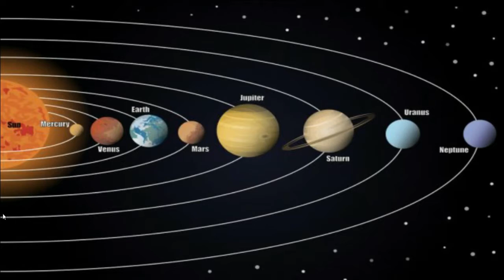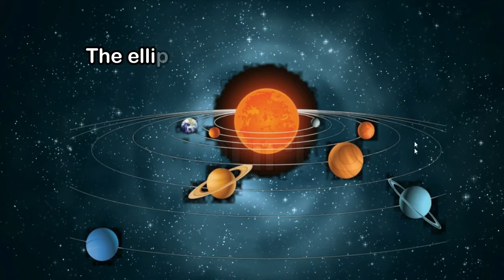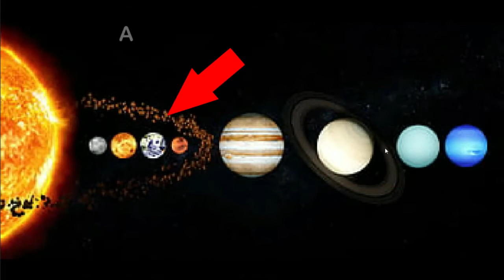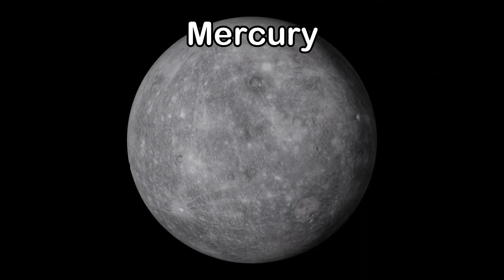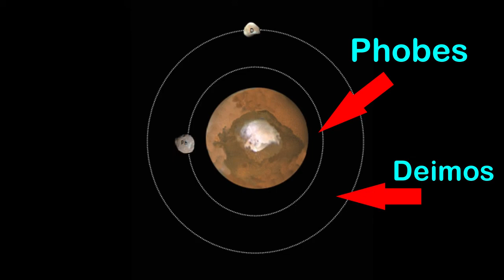Planets | Inner planets | TNPSC | LearningCm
In this video we will learn about "THE PLANETS" | TNPSC
 6th Std |

BE SAFE!